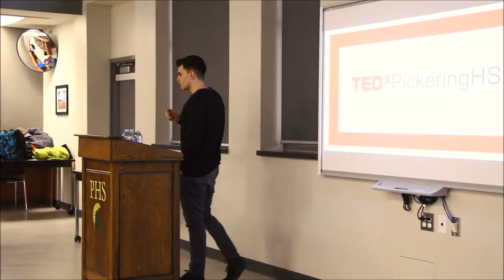The Performance Mindset | Matthew Caldaroni | TEDxPickeringHS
Matthew Caldaroni explains that winning is more than just being physically fit. To be the best, one must have the mental power to be who they want to be on and off the field.

Matthew is the co-owner and CEO of Mind-Body Fusion. Founded in 2015, Matthew has worked with various athletes to help them increase their speed, explosive movements, explosive strength, strength endurance, endurance, and injury rehabilitation. As an ex-professional soccer player and business owner Matthew has had the privilege to learn, and be mentored, in the topic of mental toughness and what it takes mentally to become successful. This has allowed him to develop many of his own techniques and teachings about how to help his clients get into their Ultimate Performance Zone, allowing them to conquer and handle anything in their path on their way to success. Matthew is now a teacher, and preacher, of the Zone and is able to have his clients find their Zone at will as well as the triggers to get them into it. Matthew personally helps people reach whatever level of success they desire through mental and physical training.